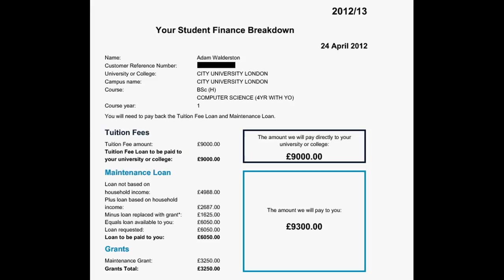student loans company